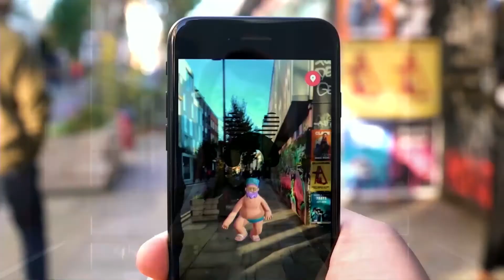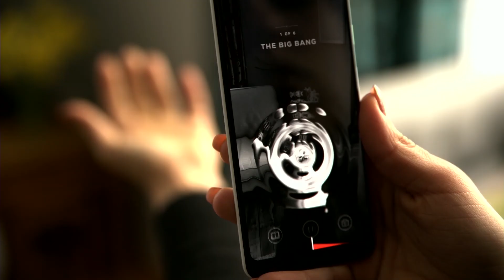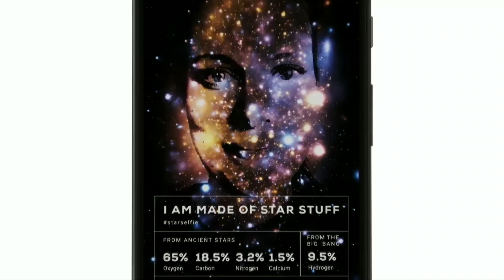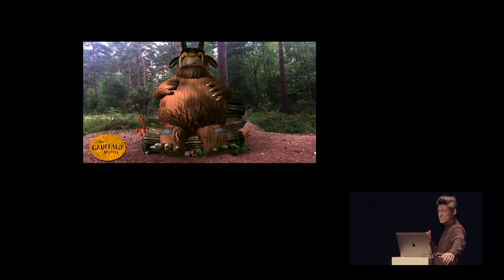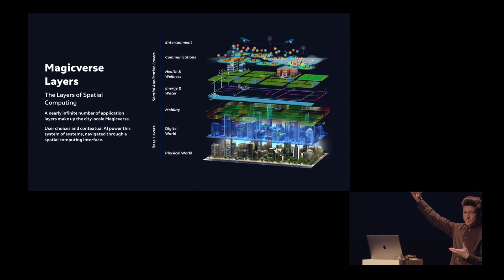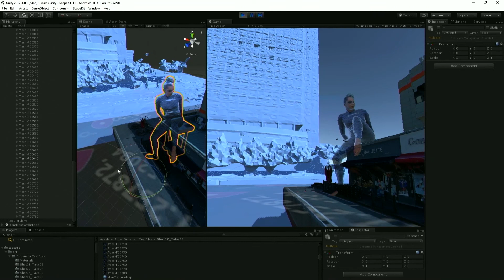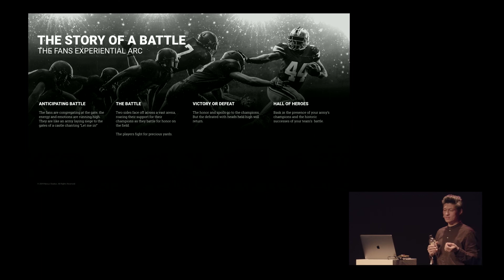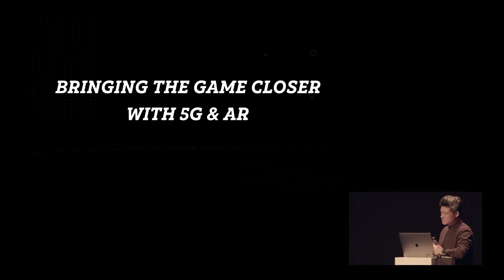Alex Jenkins - Kikk Festival 2019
Breaking into Reality

A new kind of reality is starting to appear directly on top of the world we live in. An invisible magical skin that enables sleeping buildings to wake up, imaginary creatures to roam the streets and myriad alternate versions of reality to exist one upon another. More than stories, these are worlds we can experience intertwined with our own and at any moment! Powered by new technologies and our imagination, it’s an exciting, sometimes strange, but wonderful moment to adventure into the meta verse.

Alex will talk about Nexus Studios’ journey exploring the possibilities for creating enhanced locations and learning, through a number of pioneering projects, how we might inhabit this new universe, build interactive virtual experiences and ultimately create living story worlds.

Nexus Studios

Alexander Jenkins is the Creative Director of ‘Interactive Arts’ at Nexus Studios, a team dedicated to understanding and harnessing emerging technologies in the pursuit of creating engaging experiences.

Alexander creates projects to connect with audiences in surprising, unconventional and diverse ways, often characterised by his passion for exploring the creative possibilities of interaction and emotional engagement as contemporary approaches to storytelling, merging nascent digital technologies with the disciplines of Art, Design, Animation and Film. His projects cross a diverse range of creative disciplines, including interactive campaigns, digital branding, websites, online games and mobile Apps, through to interactive installations, and AR experiences. His work has earned him industry recognition with awards from Cannes Lions, The One Show, The Webby’s,  Art Directors Club and FWA, amongst others.

Discover now our amazing list of talks from all over the creative industry scene.